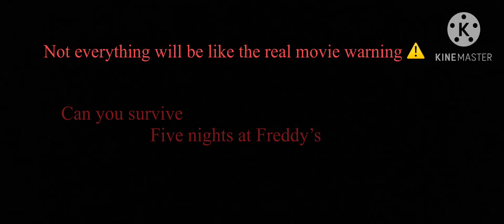FNAF plushie movie but not my real movie